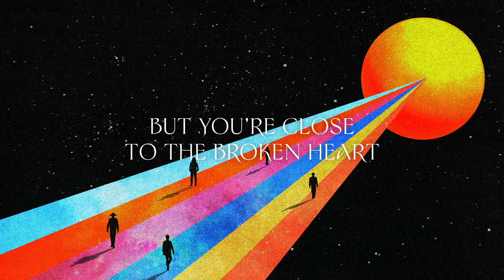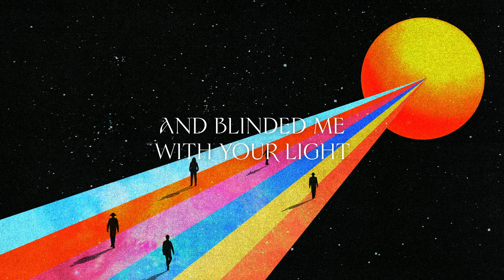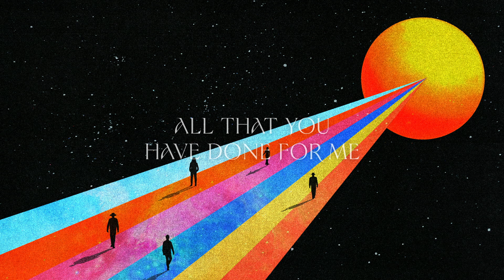We The Kingdom - Left It In The Water (Lyric Video)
Official Lyric Video for “Left It In The Water” by We The Kingdom

Lyrics:
Everything I was
Everything I’ve been
God I’ve got my regrets
I was a wretched man

But You called me on down to the water
Met me by the riverside
You took me in
You drowned my sin
And said “dead man come alive!”

Then I left it in the water
My yesterdays
Are history

Yeah I left it in the water
Like I went down dirty
But I came up clean

Left it (left it)
Left it in the water

God I still got my struggles
But you’re close to the broken heart
Lord even when I’m falling
I’m falling in mercy’s arms

You found me on my Damascus
And blinded me with your light
Drowned my sin
Said “dead man come alive!”

I am born again
I have been made whole
Nothing but the blood
Washing over my soul

Glory, hallelujah
Let this signify
All that You have done for me
Lord I got to testify

I left it in the water
My yesterdays
Are history